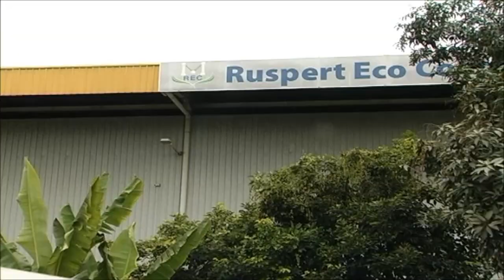电镀厂疑排毒气 被指忽视投诉议员出示证据喊冤 [20170816]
槟城柔府峇东尾电镀工厂怀疑排出化学毒气一事，当地事主王振业曾经多次召开记者会，更直指大山脚区国会议员沈志强和马章武莫区州议员李凯伦没有协助解决问题。两位被点名的国州议员今天反驳指责对他们不公平，更出示证据，证明相关机构早在1年前已经展开调查。